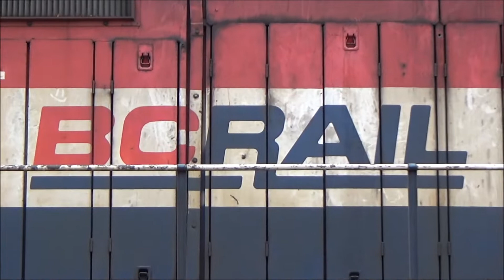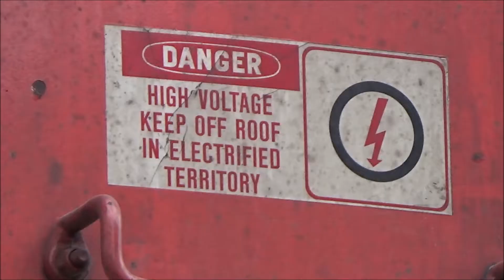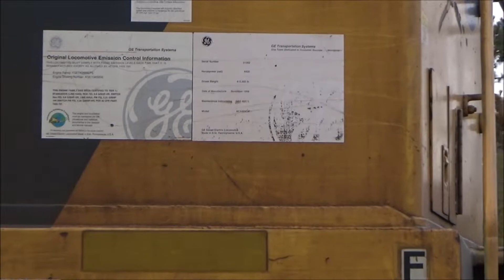BC Rail 4642 in Warsaw, NC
Here we see BC Rail (BCOL) locomotive 4642 idling with CSX 354 in the wye at Warsaw, NC. This engine came in on CSX train G975 from Chicago.